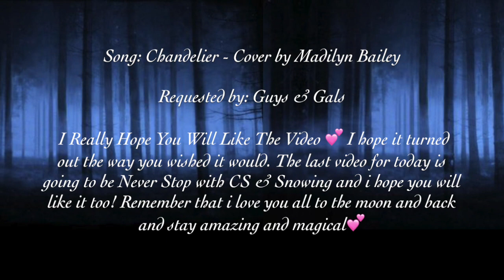Supergirl - Chandelier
Here comes Chandelier with Supergirl and I Really Hope You Will Like The Video 💕 I hope it turned out the way you wished it would. The last video for today is going to be Never Stop with CS & Snowing and i hope you will like it too! Remember that i love you all to the moon and back and stay amazing and magical💕